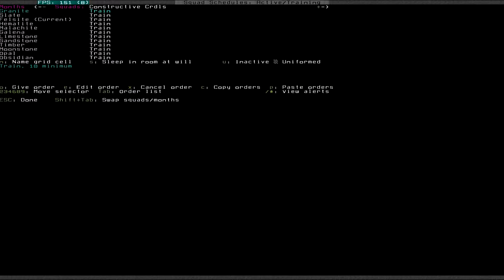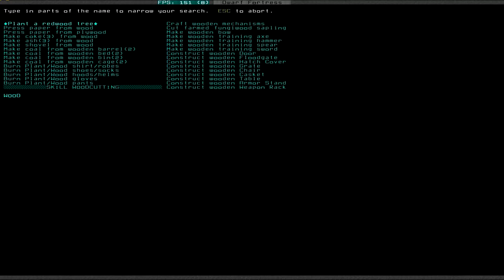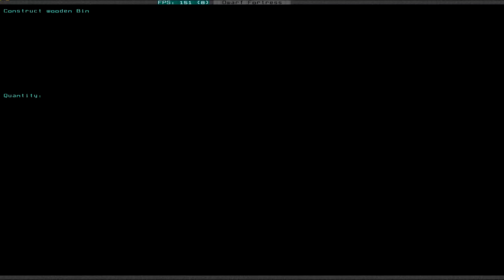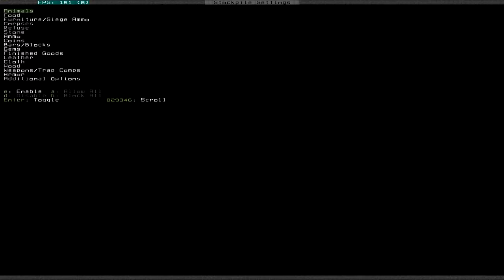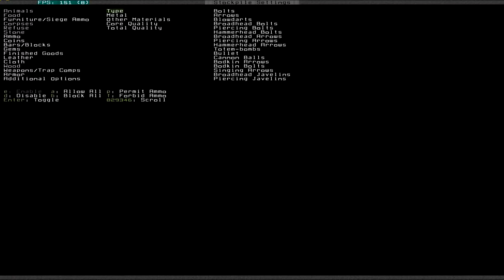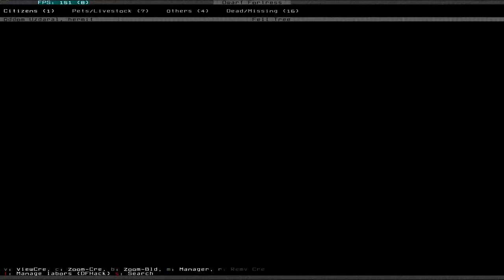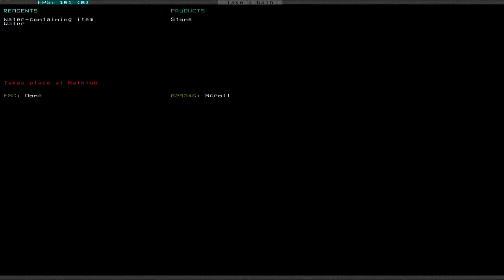Let's Play Dwarf Fortress S3 012 - Masterwork Hermit (Deutsch)